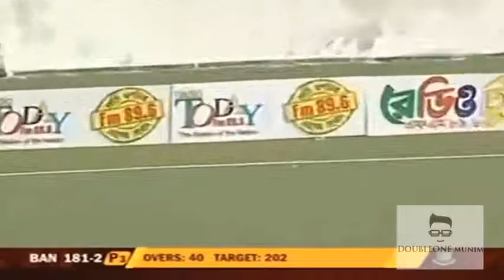Bangladeshi Captain Mohammad Ashraful Played a brilliant knock |Bangladesh beat New Zealand |ODI